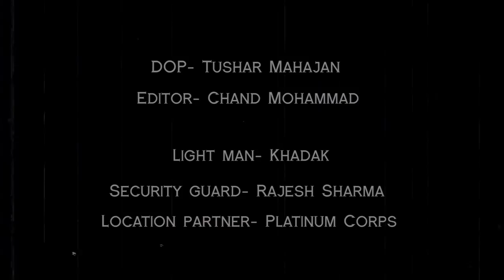Charlie Chaplin trying to impress a girl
A dream act created by Puja & Arya !

Charlie Chaplin trying to impress a girl. An act created with love and creativity inspired by the real fun black & white world of the great CHARLIE CHAPLIN.

A Concept by Arya!
Directed by Puja Agarwal

Charlie Chaplin: Arya
The Girl: Puja Agarwal
Security Guard: Rajesh Sharma

DOP: Tushar Mahajan
Editor: Chand Mohammad
Light Man: Khadak
Location Partner: Platinum Corp

With Smile,
Puja Agarwal
A Small Town Girl